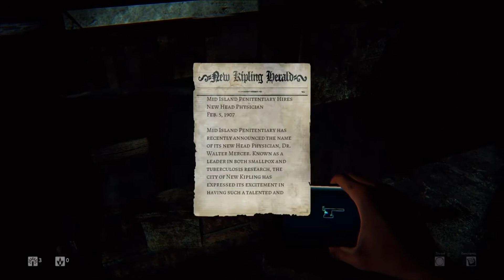AWW HELL NO | daylight gameplay part 1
i don't know if I wanna keep playing this game but if u want me to, let me know with a like